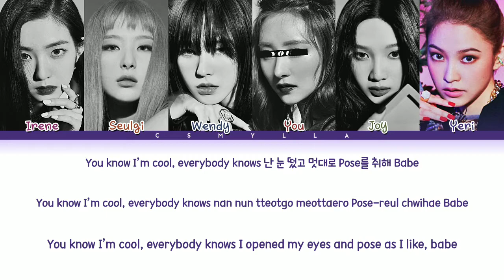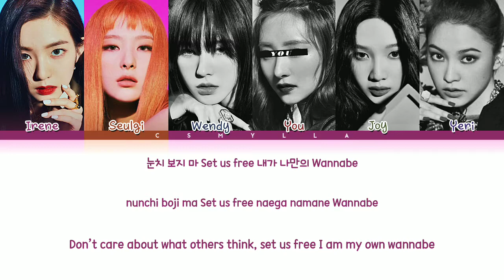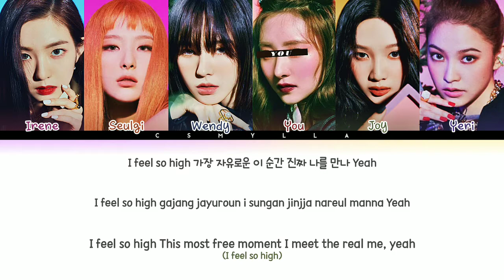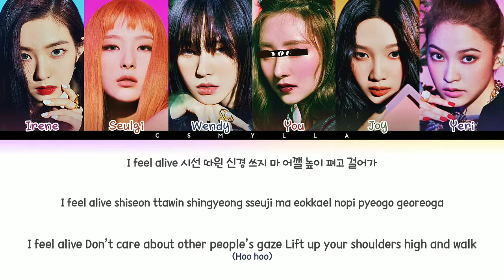Red Velvet (레드벨벳) - 'Pose' with 6 members | (You As Member)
• Artist: Red Velvet (레드벨벳)
♫ Sing: Pose
• Álbum: Queendom
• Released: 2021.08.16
• Members: Irene, Seulgi, Wendy, Joy, Yeri
♡ My Utt: Irene
♡ My Bias:  Seulgi